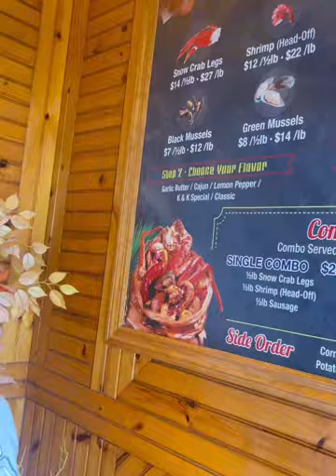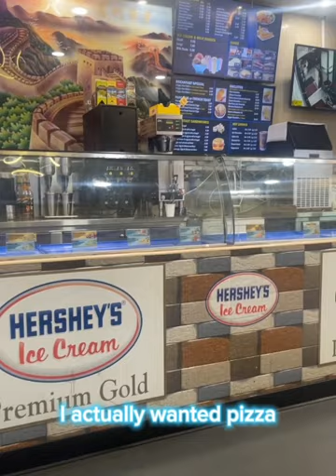Why I stopped eating at buffets 🤦‍♀️Family vlog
special recipe with daily vlog
get ready with me
Daily vlog
korean mukbang
mukbang asmr
asmr mukbang
Mukbang
queen and clarence
youtube queen naija
kai cenat live
Kai cenat
kai cenat funny
Carmen pritchett channel
kai cenat livestream
daily vlogs
family vlogs
big family vlog
Family vlog
large family vlog
oddly satisfying
trending
eating show